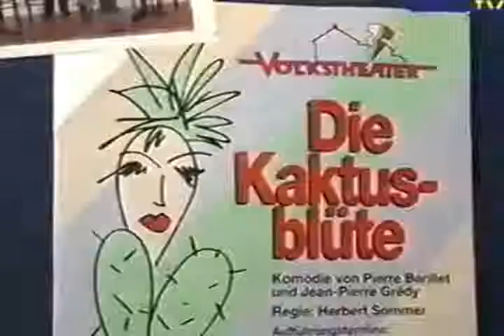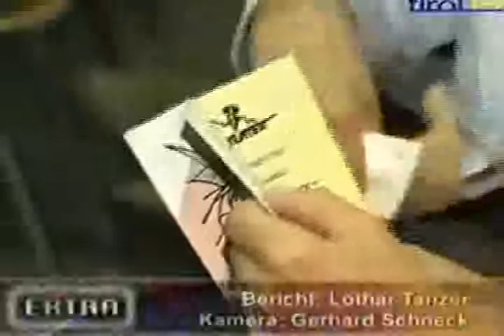Die Kaktusblüte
Inszenierung des Tiroler Volkstheaters Kufstein des Stücks "Die Kaktusblüte" von Pierre Barillet und Jean-Pierre Grédy.
Regie: Herbert Sommer